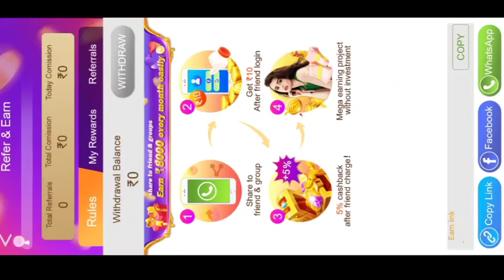Teen Patti Charm App Se kaise Paisa kamay Teen Patti Charm App Se kaise Paisa Withdrawal karna ₹8000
Teen Patti Charm App Se kaise Paisa kamay Teen Patti Charm App Se kaise Paisa Withdrawal karna ₹8000 Teen Patti se paise Kaise kamaye Paisa add kaise kaise

Teen Patti Charm App Se kaise Paisa kamay Teen Patti Charm App Se kaise Paisa Withdrawal karna ₹8000 Teen Patti se paise Kaise kamaye Paisa add kaise kaise Teen Patti scrum FIR App se Paisa Kaise Kama kar Apne

bank account mein Teen Patti kisi bhi hath mein Paisa kamana chahte ho to please is game ko download kar lo aur download karke man pasand game ko khelo game khelne ke bad agar Paisa har Gaya Hai har Gaya Hai to recharge karna chahte hain to bahut aasan tarike se recharge bhi kar sakte